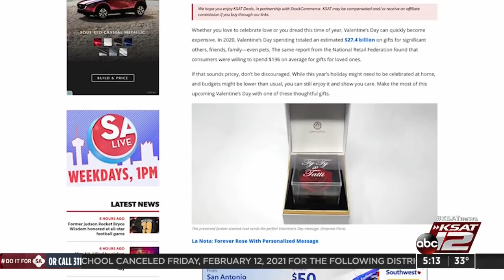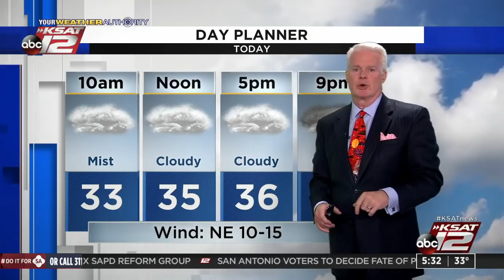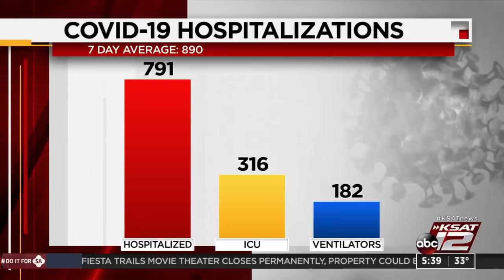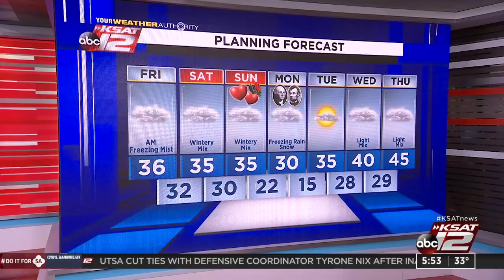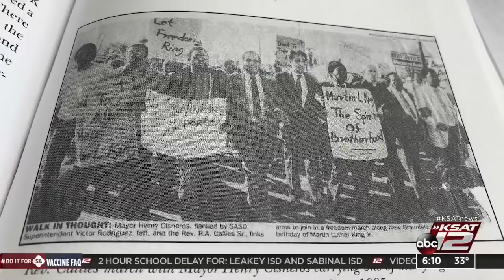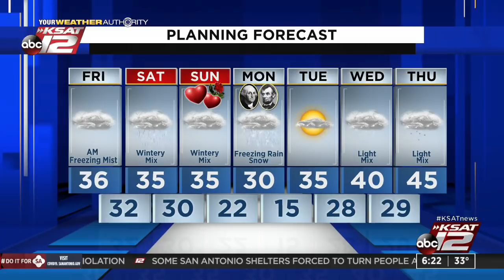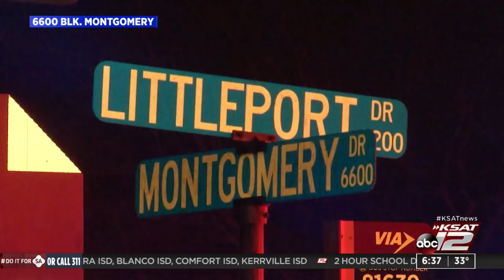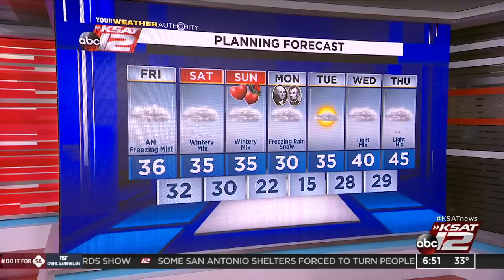Good Morning San Antonio : Feb 12, 2021